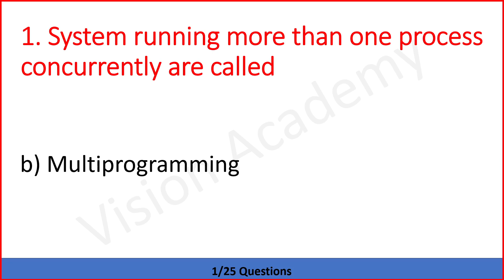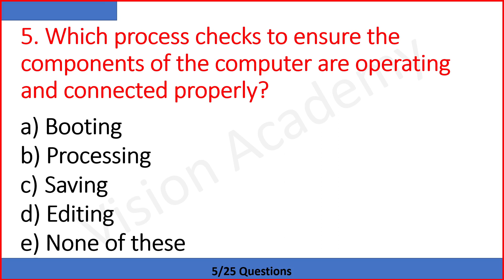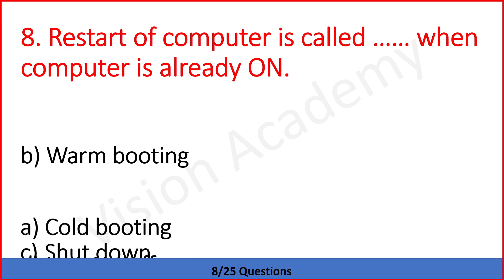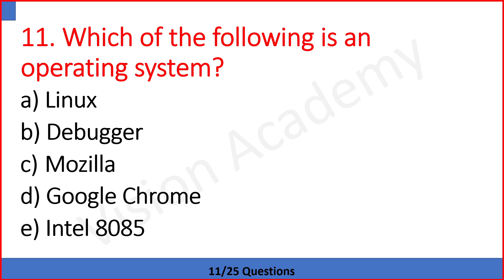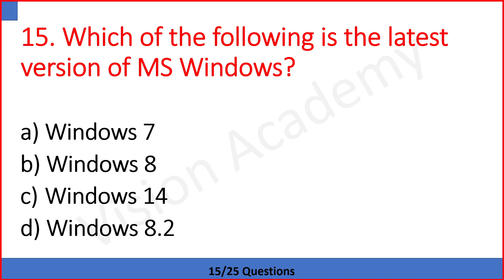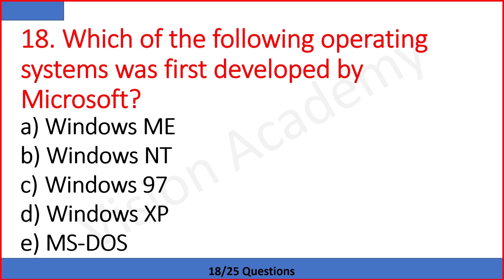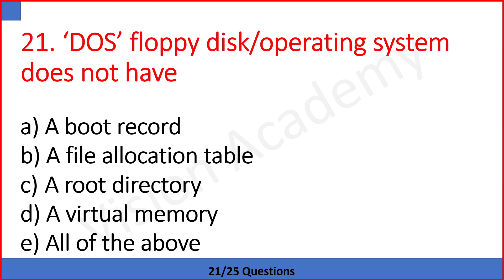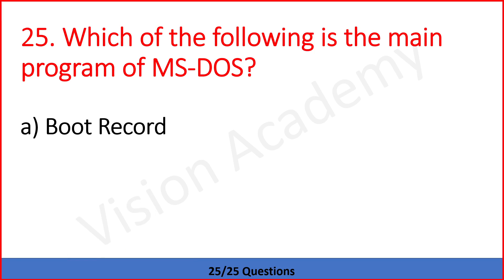Computer Awareness for Competitive Exams part 19 (Computer Fundamental MCQ) Questions with Answers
Objective Computer Awareness Book

computer awareness for rbi assistant 2022, computer mcq for competitive exams
computer mcq for cg vyapam
computer mcq jkssb
computer mcq in hindi
computer mcq for ossc combined exam
computer mcqs for jkssb Computer Fundamental MCQ